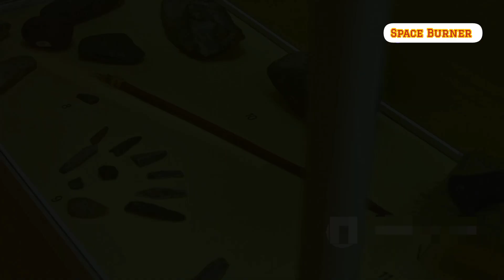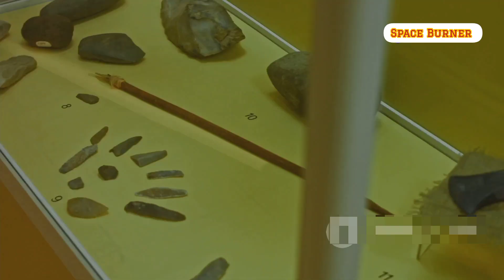Prehistoric Inventions ~ Uncovering the Secrets of Ancient Innovation!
Join us on an exciting journey as we delve into the fascinating world of prehistoric inventions! In "Prehistoric Inventions ~ Uncovering the Secrets of Ancient Innovation," we explore the groundbreaking tools and technologies that shaped the lives of our ancient ancestors. From primitive stone tools to the first forms of art, discover how these innovations paved the way for human civilization as we know it today.

In this video, we will:
- Examine the remarkable ingenuity behind early human inventions
- Highlight key archaeological discoveries that reveal ancient innovation
- Discuss the impact of these inventions on survival and community development
- Uncover the creativity and resourcefulness of prehistoric peoples

Whether you're a history buff, a science enthusiast, or simply curious about our ancestors, this video will provide you with a deeper understanding of how innovation has been a part of human history since the dawn of time.

OUTLINE:

00:00:00 A Time Before History, But Not Before Genius
00:01:00 Inventing in the Stone Age
00:02:07 Fire, Tools, and Clay, Oh My! The Cornerstones of Civilization
00:02:52 How Innovation Changed the Game
00:04:07 Prehistoric Ingenuity in the Modern World
00:04:38 A Legacy Etched in Stone, Bone, and Our Collective Memory